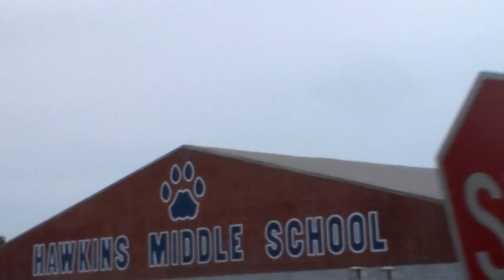QUICKTRIP Almost called the COPS!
A fun vlog of me hanging out with my friends.